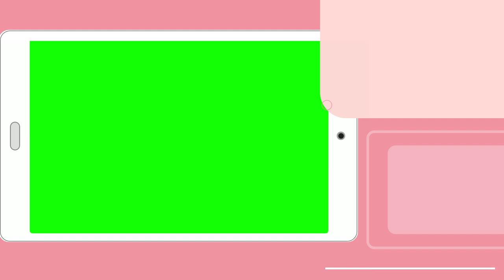Download Online Apparel Sales Copyrightfree No Copyright Green Screen Video Effects Epix FX Hub